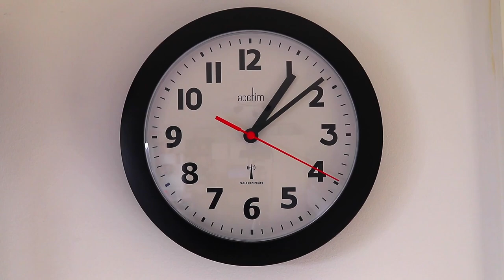Surviving and Thriving as a Business Professional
Probably one of the easiest things I’ve had to learn in the last ten years was how to use AI in the workplace. Here are 8 tips to get you started.